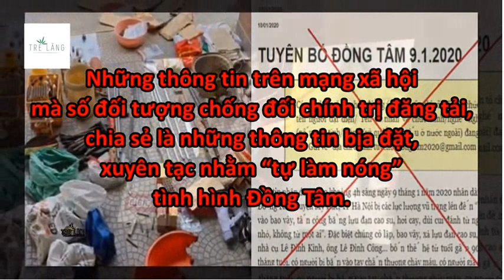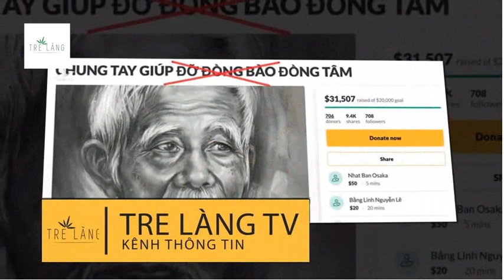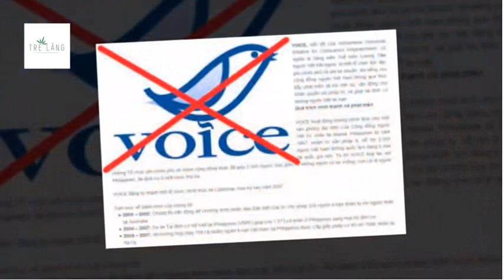Vì sao vợ Lê Đình Kinh cố tình xuyên tạc bóp méo bản chất vụ Đồng Tâm?